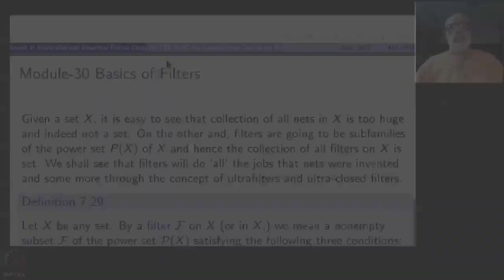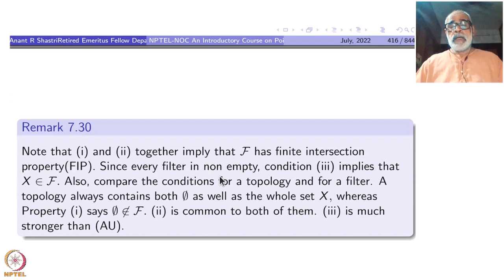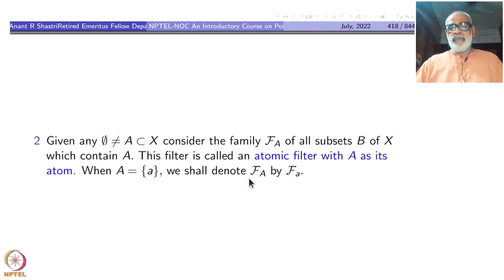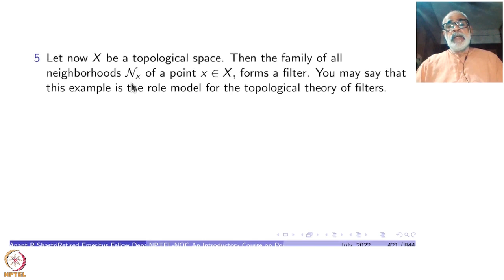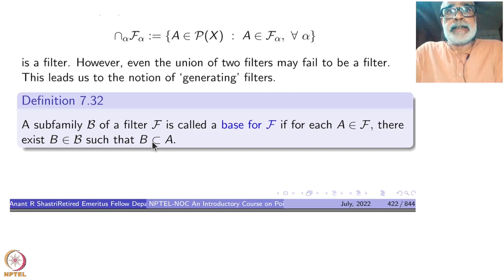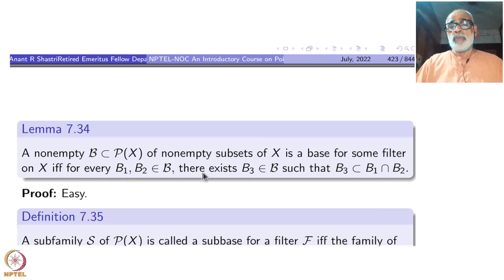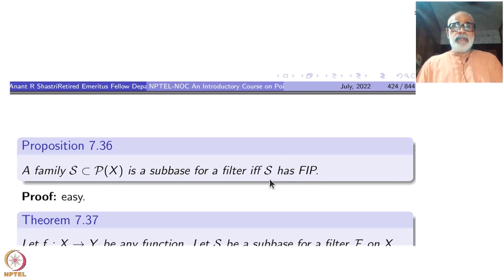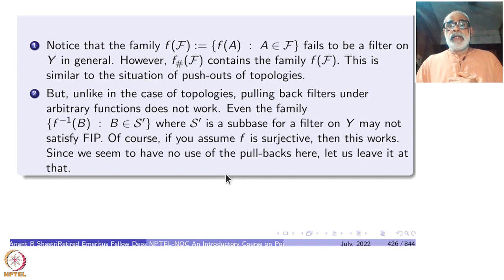Week 6 - Lecture 30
Lecture 30 : Basics of Filters